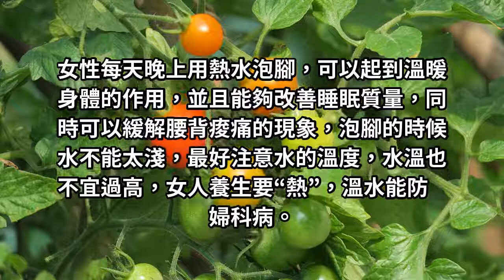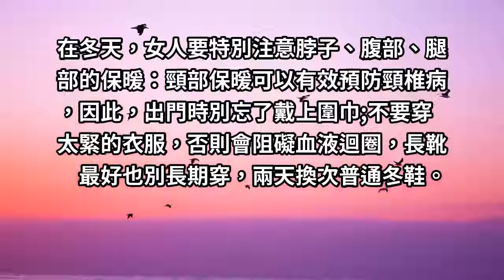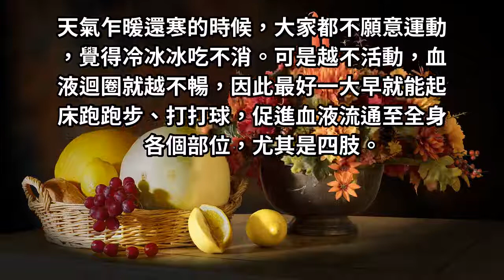女人養生要熱，溫水能防婦科病，千萬別忽視！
女人應該要做好子宮和卵巢的保暖工作，避免子宮受寒，並且應該要做好頸部的保暖工作，堅持每天晚上用熱水泡腳，可以溫暖身體，可以避免子宮和卵巢著涼。